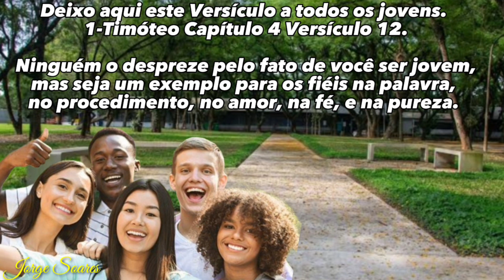DIA INTERNACIONAL DA JUVENTUDE 12 DE AGOSTO DE 2023 - HOMENAGENS - Jorge Soares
DIA INTERNACIONAL DA JUVENTUDE 12 DE AGOSTO DE 2023  -  HOMENAGENS  -  Jorge Soares, Feliz Dia da Juventude